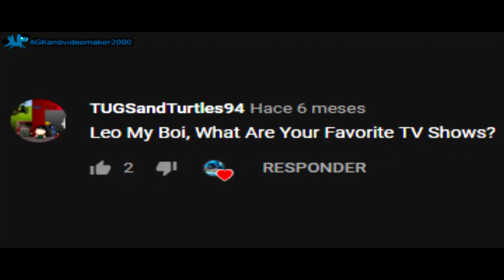THE EPICNESS OF ASK LEOPOLD EPISODE 3